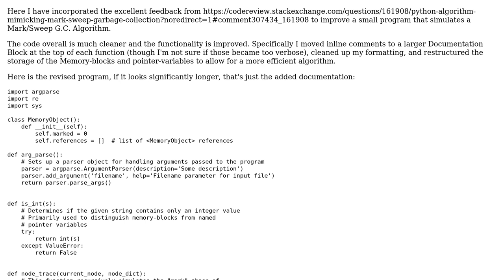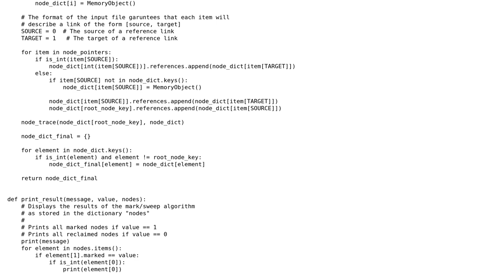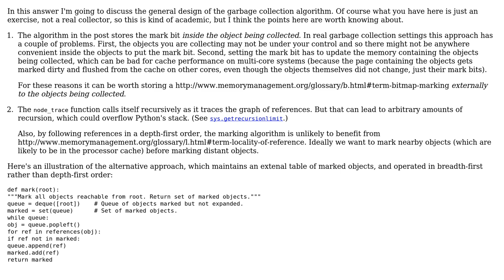Code Review: Python algorithm mimicking mark/sweep garbage collection 2.0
With thanks & praise to God, and with thanks to the many people who have made this project possible! | Content (except music & images) licensed under CC BY-SA | Music | Images & others | With thanks to user user3776749 user Gareth Rees and the Stack Exchange Network Trademarks are property of their respective owners. You are responsible for your own actions.